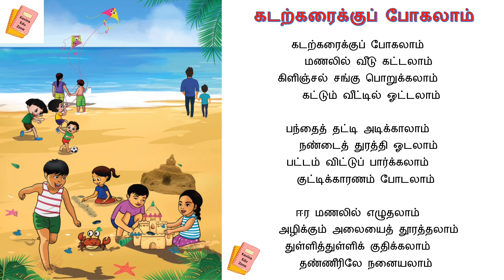கடற்கரைக்குப் போகலாம் இரண்டாம் வகுப்பு தமிழ் பாடல் | kadarkarikku pogalam 2nd std term3 tamil rhyme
கடற்கரைக்குப் போகலாம்

கடற்கரைக்குப் போகலாம்

    மணலில் வீடு கட்டலாம்

கிளிஞ்சல் சங்கு பொறுக்கலாம்

     கட்டும் வீட்டில் ஓட்டலாம்

பந்தைத் தட்டி அடிக்காலாம்

    நண்டைத் துரத்தி ஓடலாம்

பட்டம் விட்டுப் பார்க்கலாம்

   குட்டிக்காரணம் போடலாம்

ஈர மணலில் எழுதலாம்

    அழிக்கும் அலையைத் தூரத்தலாம்

துள்ளித்துள்ளிக் குதிக்கலாம்

   தண்ணீரிலே நனையலாம்